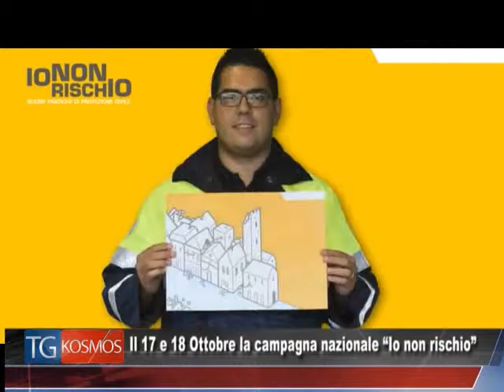Tg KOSMOS 30 Settembre 2015